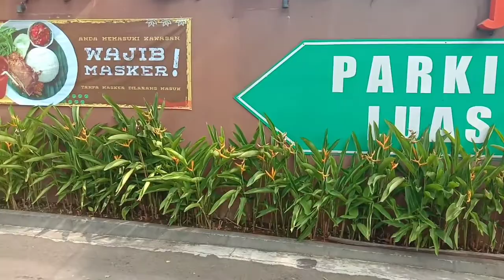Akhir dari sebuah petualang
petualangan hari ini sukses dgn bertemunya ke dua keluarga,yg akan menjadi besan,saudara yg di satukan dari anak2 mereka.